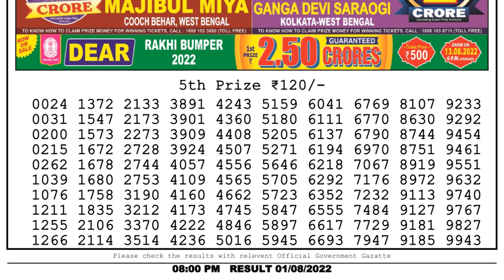Nagaland Lottery Sambad Live 8pm 01.08.22